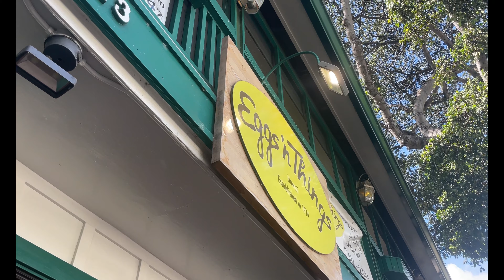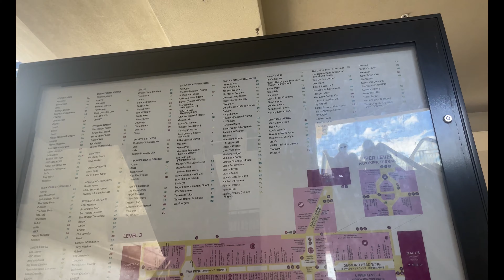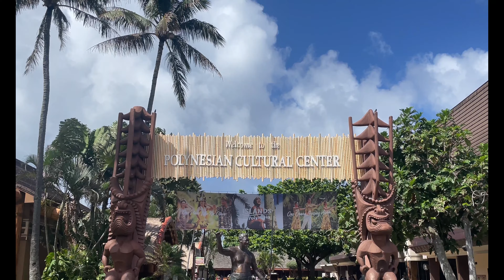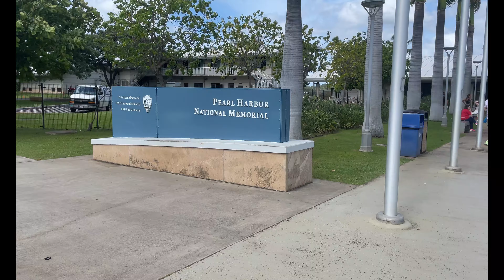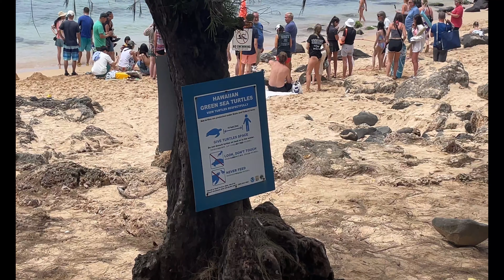EF Honolulu aflevering 16| ouders op bezoek in Hawaii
Hallo iedereen!
Leuk dat je weer kijkt naar een nieuwe vlog. Vandaag in de vlog zien jullie dat mijn ouders op bezoek komen en we samen Oahu gaan verkennen!

XOXO Ella

Ik heb ook een small Business en zou je graag even vragen op mij te volgen op Instagram. Dit wordt waarschijnlijk mijn volgende serie op dit kanaal aangezien ik hier hard aan het werken ben voor een website in een te steken :)) instagram

Programma: Filmora
Camera: Iphone 12 mini
School: Education First Honolulu
Thumbnail: Vsco, Canva
muziek: Filmora